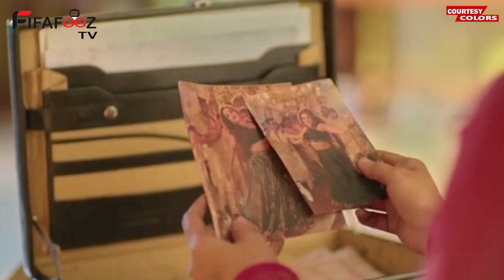Namak issk Ka New episode - Kahani ne sach pta lagane ke liye badla roop !!